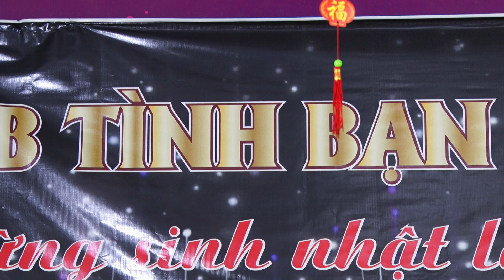CLB ngã ba sông Trì Phú Thọ tình bày bài hát XIN CÒN GỌI TÊN NHAU